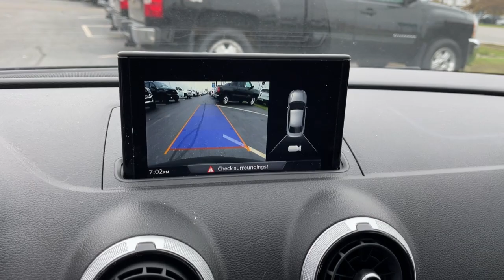2017 Audi A3 Columbus, London, Springfield, Hilliard, Dublin, OH PCT048863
Used 2017 Audi A3 available in Columbus, Ohio at Mark Wahlberg Chevrolet. Servicing the London, Springfield, Hilliard, Dublin, OH area.
2017 Audi A3 2.0T Premium - Stock#: PCT048863 - VIN#: WAUAUHFF0H1048863

CARFAX One-Owner. Black Leather, Audi Advanced Key, Convenience Package, USB Audi Music Interface.brbrbrAudi A3 2017 Black 4D Sedan 2.0L 4-Cylinder TFSIbrbrReviews:br  * Cabin offers the kind of high-end design you expect in a luxury brand car and doesn't skimp on materials; fuel-efficient engine still delivers respectable thrust; manages corners and bumps equally well; ample standard equipment; top crash test scores. Source: EdmundsbrbrbrPURE PRICED FOR A QUICK SALE! All vehicles come with a complete safety inspection, full detail, 1 FREE OIL CHANGE, free 100 point inspection, FREE TANK OF GAS with delivery of this vehicle. Price does not include tax, title, and license or dealer fee. Vehicle located at Mark Wahlberg Chevrolet. INTERESTED, BUT NOT READY YET? That is okay... we never want to rush you at Mark Wahlberg Chevrolet. SAVE THIS VEHICLE to your MyAutoTrader. You will be updated of any future price savings and specials. It is real simple... Click SAVE THIS CAR above the main vehicle photo on the right or look for the star. SIGNING UP IS FREE: At the top right corner of this page, LOOK for the MyAutoTrader logo. Click SIGN UP and you are in...YOU CAN THANK US LATER, BY BUYING YOUR NEXT VEHICLE AT MARK WAHLBERG CHEVROLET!brbrAwards:br  * JD Power Automotive Performance, Execution and Layout (APEAL) Study   * 2017 IIHS Top Safety Pick+   * 2017 IIHS Top Safety Pick